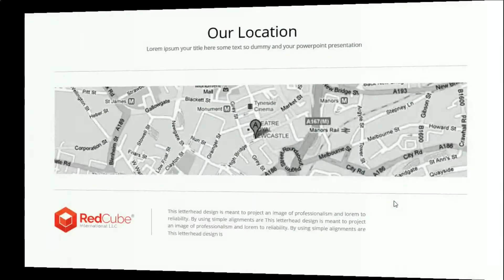Corporate Business Powerpoint Presentation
Coporate business powerpoint presentation with master slide, drag & Drop and Theme Color.